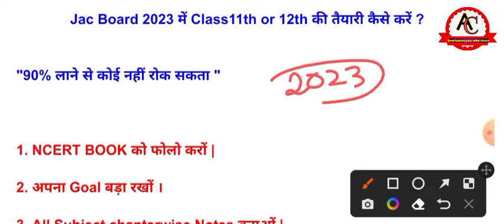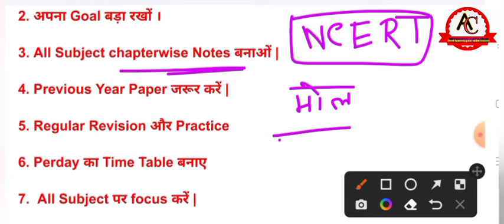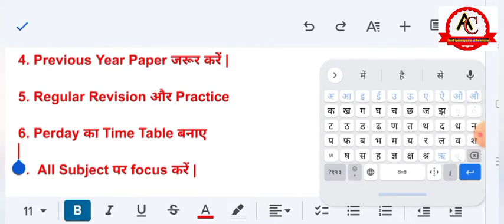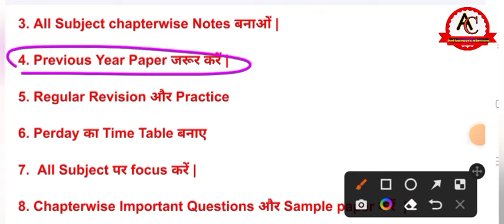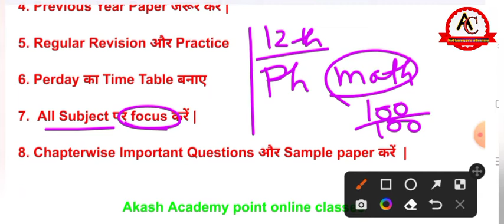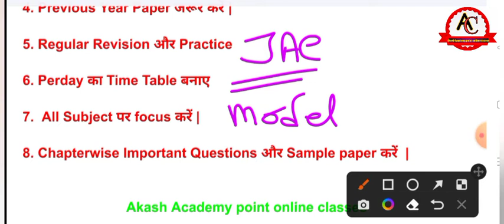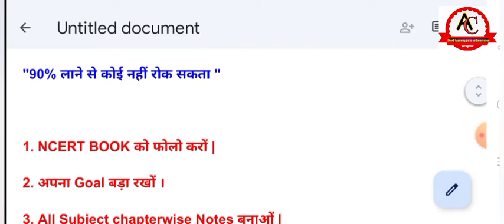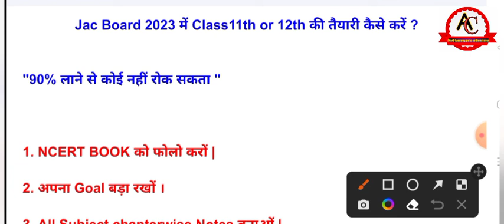Jac Board 2023 में 11th और 12th की तैयारी कैसे करें || 2023 में 11th and 12th Topper कैसे बने Jac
jac Board class12th में Topper कैसे बने
Jac Board syllabus 2023
jac Board Aakanksha 40 Examination 2023
jac Board